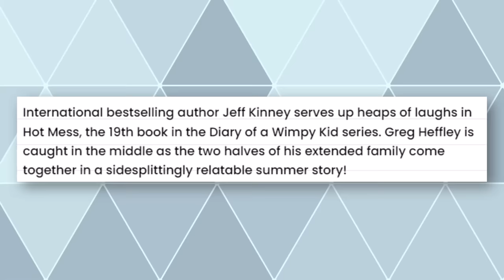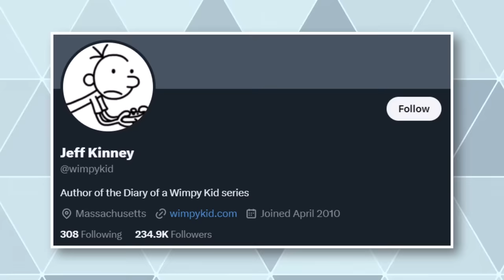Diary of a Wimpy Kid's 19th Book REVEALED!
Diary of a Wimpy Kid returns with Book 19! Wimpy Kid creator Jeff Kinney has unveiled the cover of Hot Mess, which hops out of school for a new summer adventure. What misadventures will Greg Heffley find himself in next? Will the Wimpy Kid madness ever end?

✭ SOCIAL MEDIA ✭